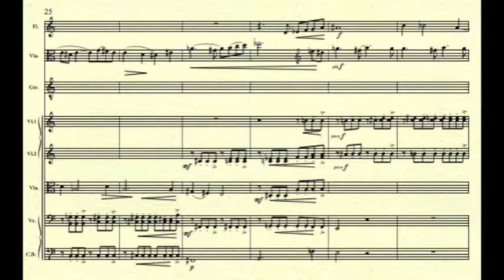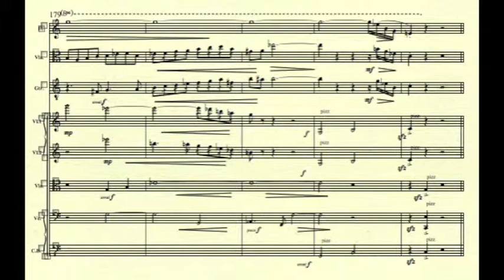Babis Kanas Sinfonia Concertante op.47 (1/3)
Sinfonia Concertante op.47 for Flute, Viola, Guitar & Strings (2011)
I. Allegro poco moderato